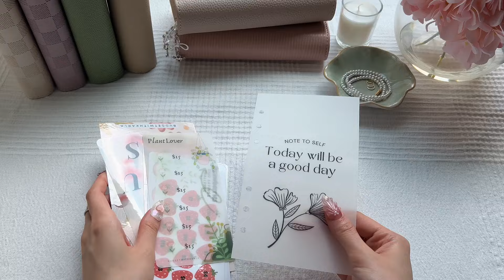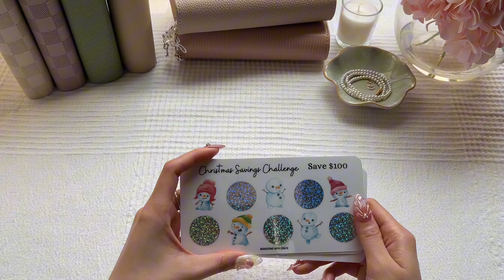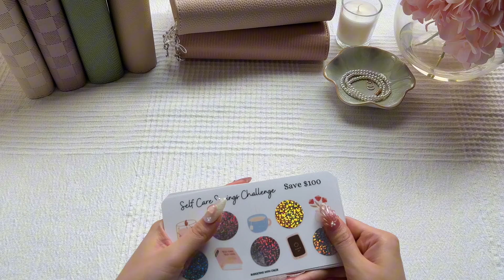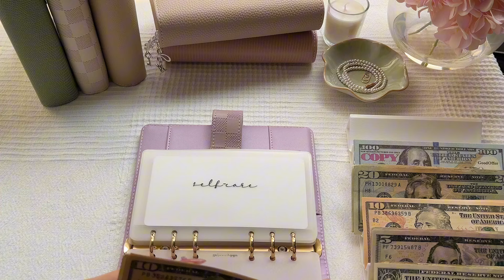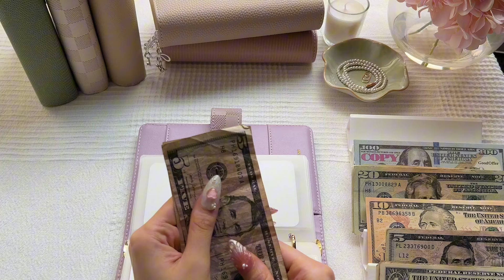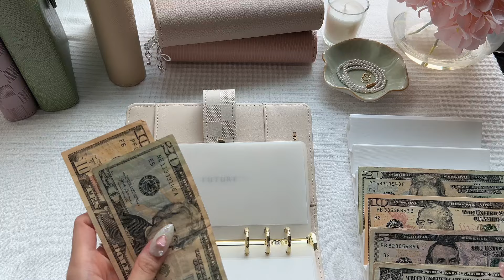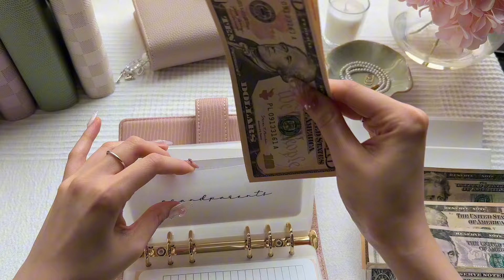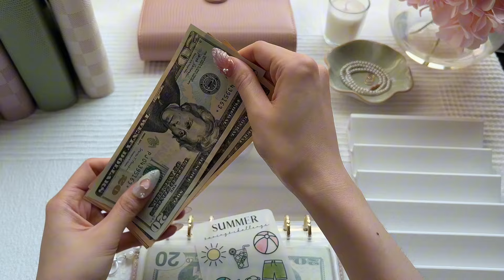cash stuffing & more happy mail 💌 | $733 | aug paycheck 1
hi friends! today I'm stuffing my first paycheck for august and unboxing some happy mail! please show some love to our fellow budgeting besties:

@Celeste Budgets

« timestamps »
0:00 - sinking funds
11:55 - savings challenges